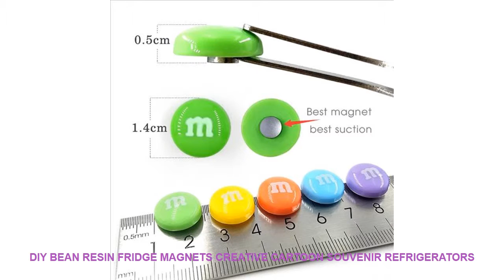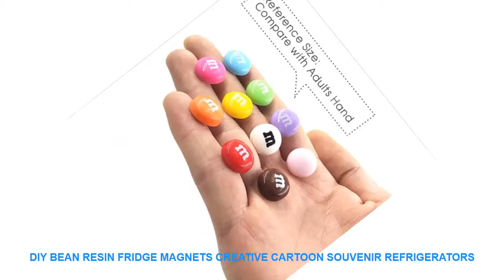DIY Bean Resin fridge magnets creative cartoon souvenir refrigerators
Type : Fridge Magnets
Sheet Size : Medium
Sticker Type : Magnetic Sticker
Brand Name : SIBAOLU
Specification : Single-piece Package
Magnetic Sticker Style : Animal
Age :  3 years old
Pattern : Cartoon
Model Number : FM-RW-004
Shape : Chocolate Beans
Material : Resin
Size : round 1.5 cm
Item Number : FM-RW-004
Function : Decoration ToyBonsai Ornament Photograph Accessories
Decoration Place : Mini Garden Wedding Home Car Puppet HouseCake Desk
Feature : TreeHouseCharacterAnimalCartoon Simulation Accessaries
Type : StatueFigurinesModelBonsaiSculpture
Style : American Style

Item Name : Chocolate Beans Fridge Magnets
Material: Resin
Quantity : 10 pcs Mix ColorItem Name : Chocolate Beans Fridge Magnets
Material: Resin
Quantity : 10 pcs Mix Color

Similar Product
ITOP 500W High Speed Immersion Blender Commercial Heavy Duty Handheld Blender Smoothie Food Mixer Food Processors
ITOP 350W Heavy Duty Commercial Blender Mixer Food Processors Professional Hand Held Immersion Ice Smoothie Bar
ITOP Heavy Duty Smoothies Blender Machine Ice Crusher Professional Commercial Food Mixer Fruit Juicer Electric Kitchen
ITOP 220W Hand Held Immersion Blender Food Mixer Heavy Duty Blender With Whisk Smoothies Blender Ice
ITOP Heavy Duty Professional Blender Machine Commercial Smoothies Blender Juicers Fruit Food Processors BPA Free EU
ITOP Heavy Duty Commercial Blender Ice Smoothies Blender Machine Food Mixer Juicer Food Processor With Reprograming
ITOP 350W Hand Held Immersion Blender Food Mixer High Speed Smoothies Blender Ice Maker Heavy Duty
ITOP Commercial 2L Blender Fruit Juicer Food Mixer Professional Heavy Duty Smoothies Blender Ice Maker Kitchen
ITOP 350W Hand Held Immersion Blender High Speed Food Mixers Juice Maker Heavy Duty Smoothies Blender
ITOP EU US UK Plug BPA Free Heavy Duty Professional Blender Smoothies Juicers Commercial Mixers Food

ITOPHeavyDutySmoothiesBlenderMachineIceCrusherProfessionalCommercialFoodMixerFruitJuicerElectricKitchenTools